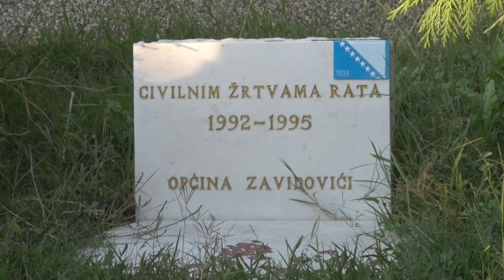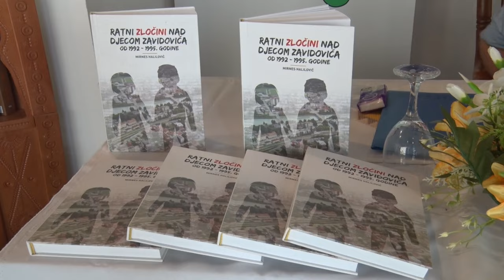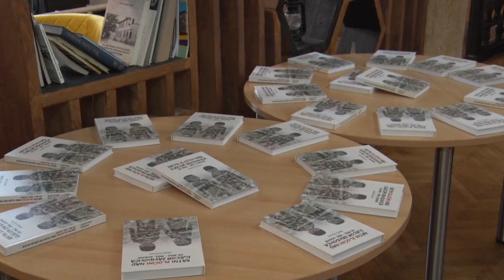BILI SMO NA LICU MJESTA: Dan sjećanja na djecu ubijenu u ratu u Zavidovićima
U ponedjeljak, 26. augusta, obilježen je Dan sjećanja na djecu ubijenu u Odbrambeno-oslobodilačkom ratu 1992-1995. godine na području grada Zavidovići. Nosilac programa obilježavanja koji je sadržavao nekoliko aktivnosti, bila je Bošnjačka zajednica kulture „Preporod“.